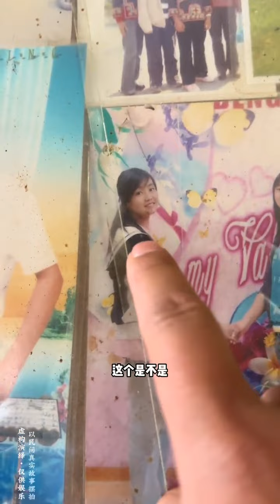曾经，我们两人如胶似漆，誓言要携手走过每一个春夏秋冬。那时，我们梦想着未来的生活，计划着何时买房、何时旅行，但从未想过，有一天我们会因为无法孕育孩子而分道扬镳。 医生说，她身体的原因，可能很难怀孕